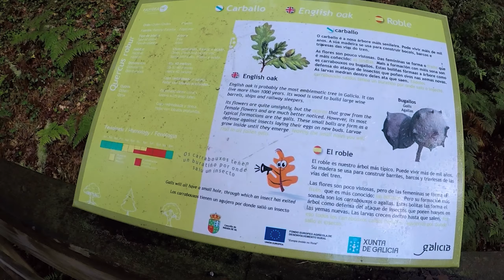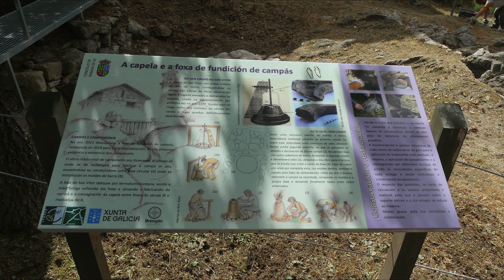Ruta de las Pasarelas del Río Mao 🚶🏻‍♂️🚶🏻‍♀️ | Ribeira Sacra 05 | LowCosTravellers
Pasarelas del Río Mao, Miradores, Castaños Centenarios y Monasterio de Santa Cristina de Ribas de Sil, hasta llegar a Ourense | Ribeira Sacra 05 | LowCosTravellers

Aquí os traemos un nuevo video de nuestras andanzas por la Ribeira Sacra y el interior de Galicia. En esta ocasión os lo traemos muy picadito ya que son muchas cositas las que visitamos de camino a Ourense.

Iniciamos con la ruta de las pasarelas del río Mao. Las pasarelas están según empezamos a caminar y nos llevan sobre el río y entre una vegetación muy frondosa, entre la que las serpenteantes pasarelas crean un efecto muy vistoso. Esta parte de la ruta es la mas bonita, pero no es lo único que se visita, ya que tras salir de las pasarelas y atravesar el pueblito de Braxacova, aun seguimos en dirección a una necrópolis. El camino tiene unas vistas increíbles, y los nichos en la roca sobrecogen.

Tras el río Mao visitamos el Balcón de Madrid, unos miradores sobre los acantilados desde donde se ven todas las formaciones del Río Sil. Y saliendo de estos nos acercamos a unos castaños centenarios, que junto con los molinos de la zona son una estupenda visita.

Y seguimos con miradores, con el de Castro, junto al que también visitamos el monasterio de Santa Cristina de Rivas de Sil.

Y ya con esto si que si nos vamos a Ourense, pero eso ya para otro video.